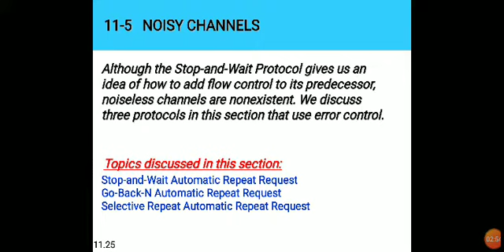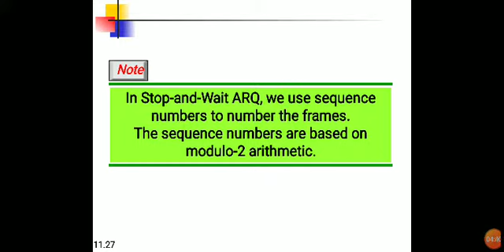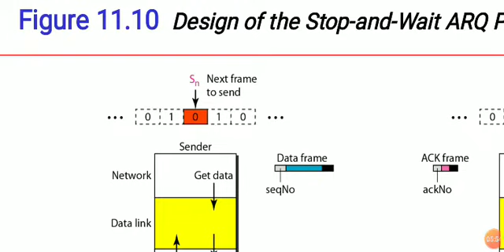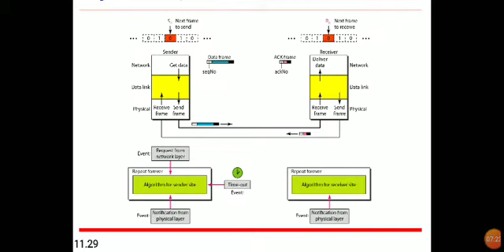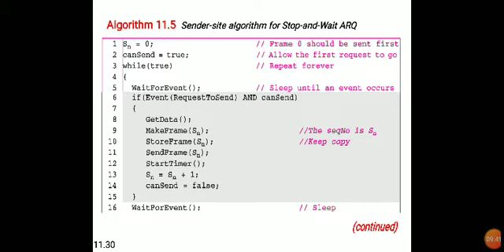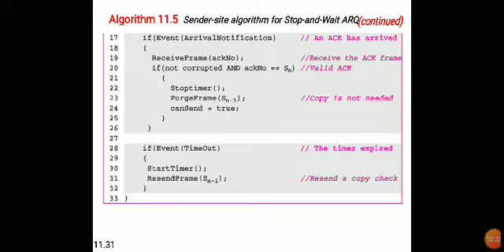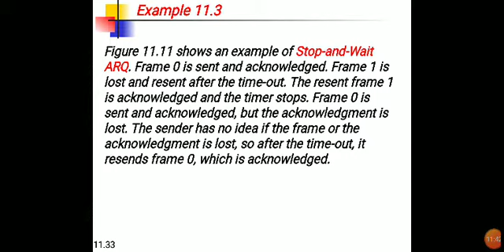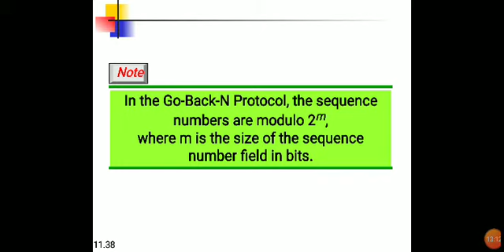DCN_LECTURE_3_DMG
Stop-and-wait-ARQ protocol